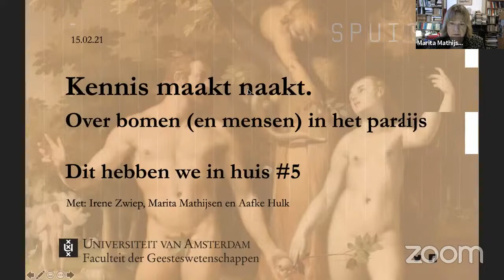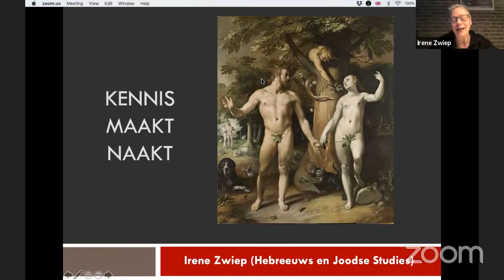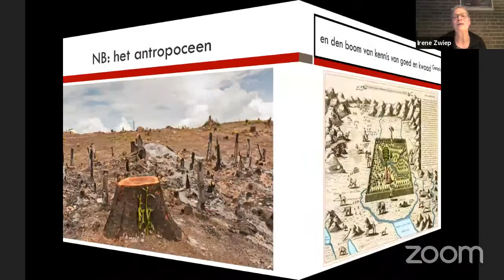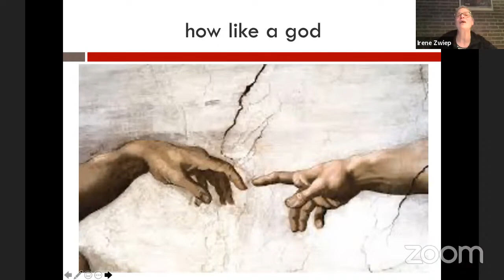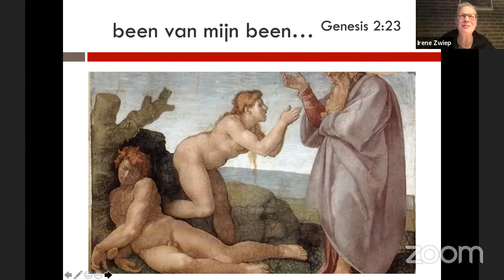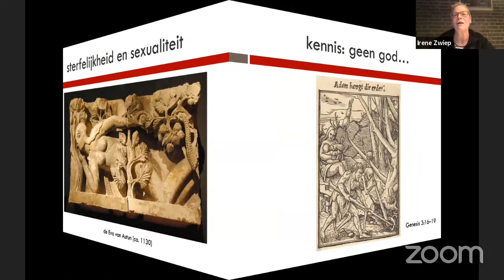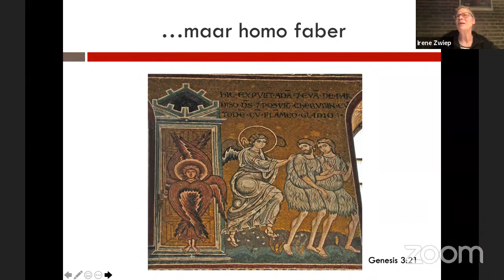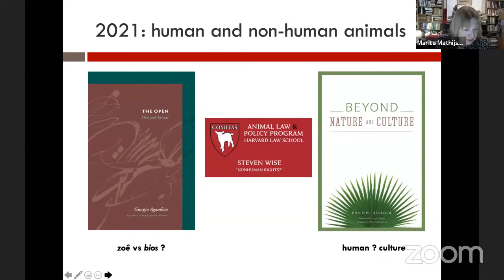Kennis maakt naakt. Over bomen (en mensen) in het paradijs. Dit hebben wij in huis! #5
Alle culturen kennen de levensboom, symbool van continuïteit en vergankelijkheid, van de lijn en de cyclus die samen het leven vormen. Maar het Bijbelse scheppingsverhaal zet daar nog een boom naast, die van kennis van goed en kwaad, waar de mens bovendien niet van mag eten. Hoogleraar Hebreeuws en Joodse studies Irene Zwiep legt uit hoe dat precies zit.